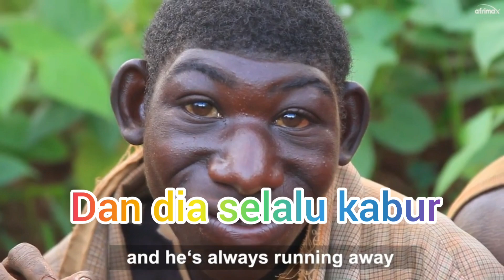kisah Hidup Zanziman Elli ( They Call Him Monkey)